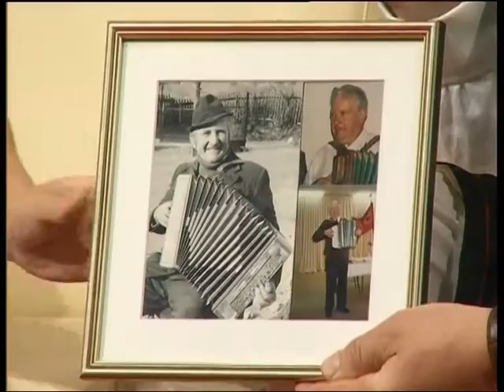ANSAMBEL FRANČIČ - VESELI MUZIKANT - NET TV - 2.del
V oddaji Veseli muzikant smo gostili družinski ansambel Frančič, ki je že zelo dolgo na slovenski narodno zabavni sceni. Pristne družinske vezi in ljubezen do petja ter glasbe so bila otrokom položena že v zibelko. Oddaja z nasmejano in pozitivno družino Frančič, kjer so predstavljeni tudi zadnji štirje tekmovalni ansambli za NET TV Vižo za mesec junij.